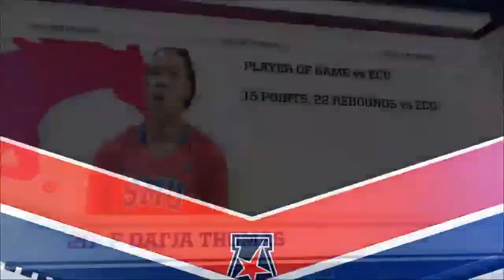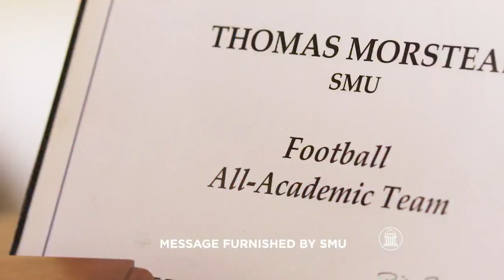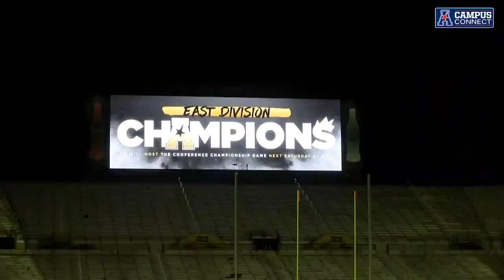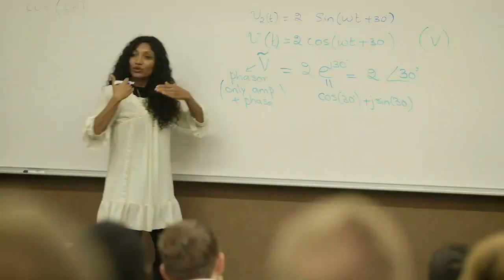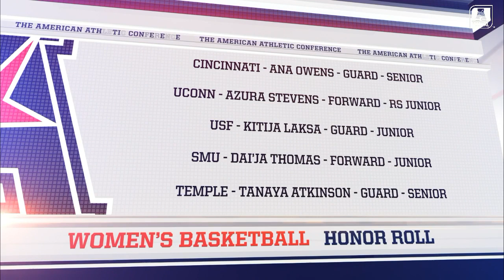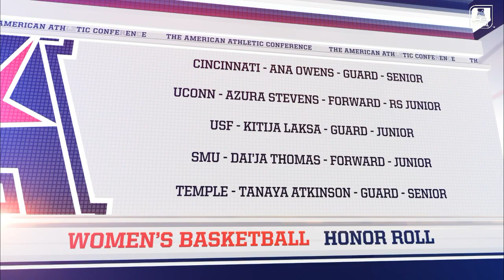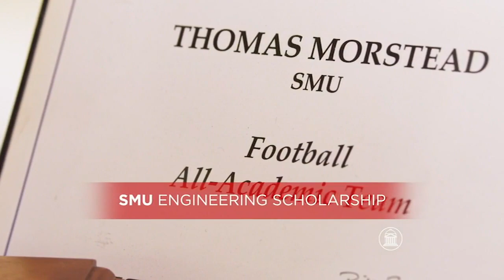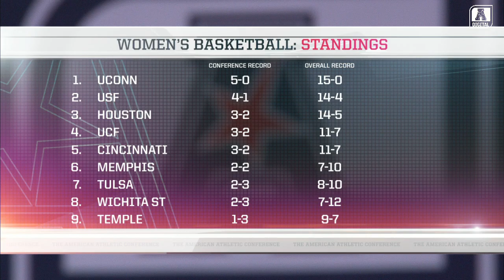Women's Basketball: SMU at Wichita State Full Game Archive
Wichita State hosts SMU in an American Athletic Conference women's basketball game